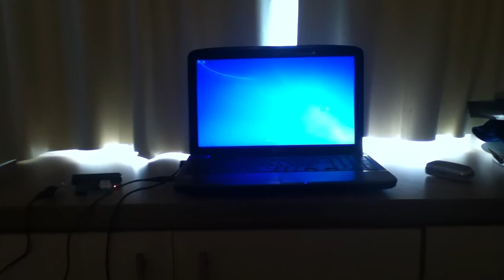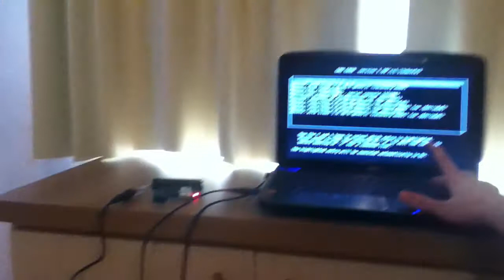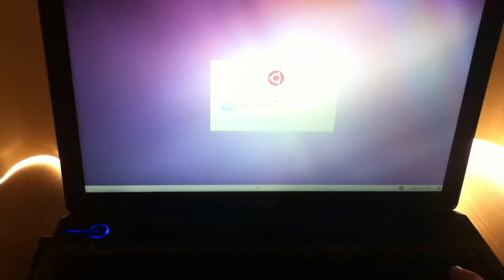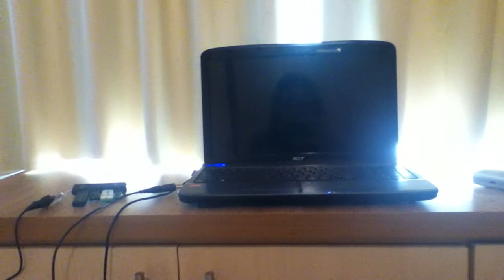4 Pendrives em Software RAID 0 Bootando Ubuntu 11.04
4 Pendrives Conectados via 1 Hub usb 2.0 Leadership

Pendrive 1 (2GB - /dev/sdf)
- Partição 1 (/dev/sdf1) - 105mb ext2 - Grub/Boot
- Partição 2 (/dev/sdf2) - Espaço restante ext2 - Raid /dev/md0

Pendrive 2 (2GB - /dev/sdg)
- Partição 1 (/dev/sdg1) - 105mb - Swap space
- Partição 2 (/dev/sdg2) - Espaço restante - Raid /dev/md0

Pendrive 3 (2GB - /dev/sdh)
- Partição 1 (/dev/sdh1) - 105mb - Swap Space
- Partição 2 (/dev/sdh2) - Espaço restante - Raid /dev/md0

Pendrive 4 (256mb /dev/sdi)
- Partição 1 (/dev/sdi1) - 256mb - Swap Space